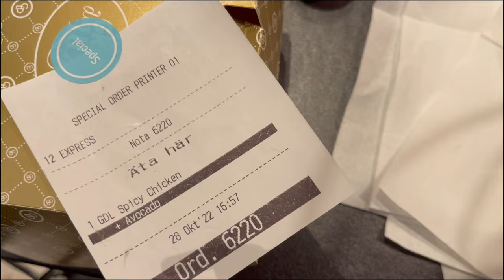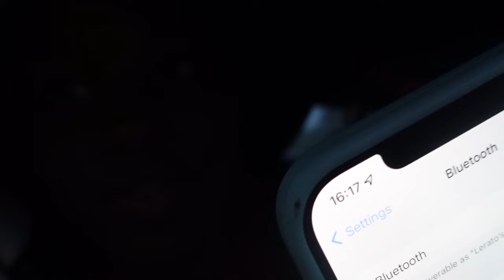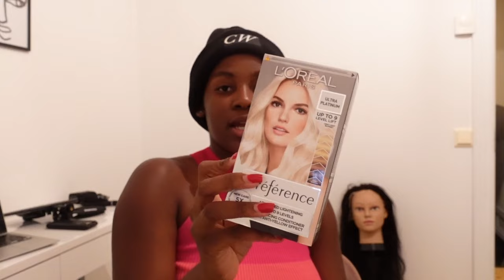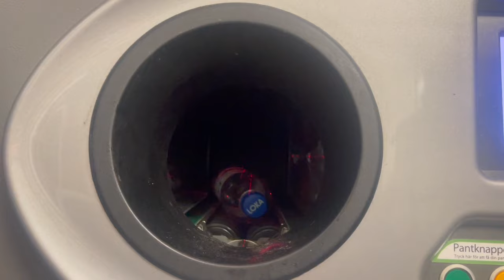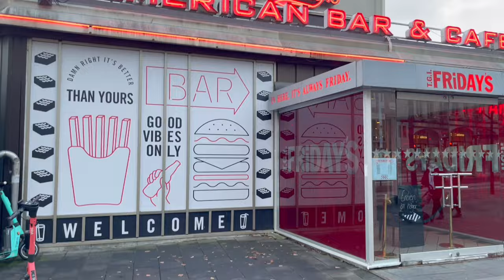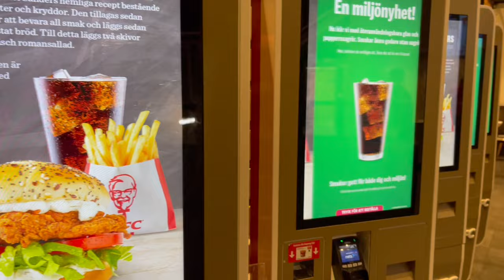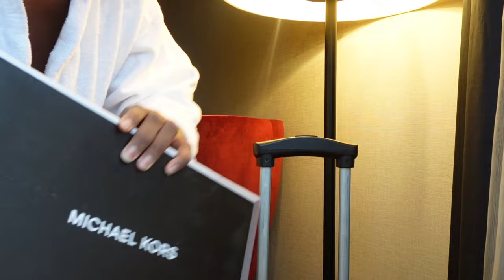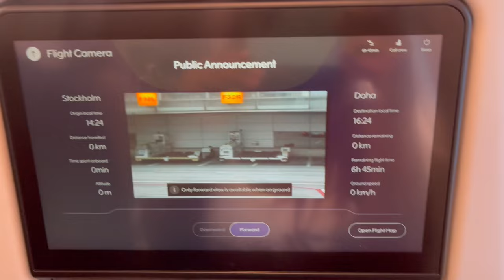LIFE ABROAD Ep 2 | SWEDEN 2 SA| LOL YOU GUYS CAUGHT ME SLIPPING